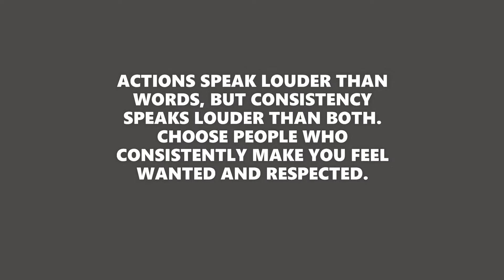SCAMMER GO RELIEVE YO MAMA AND DADDY OUTTA DEBT🤦🏾‍♀️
Hey Beautiful People, these scammers are like roaches but, that's okay I keep a little raid for them, Geez Louise. I'm spraying them ne at a time. I hope you got your chuckle on, cause I did.